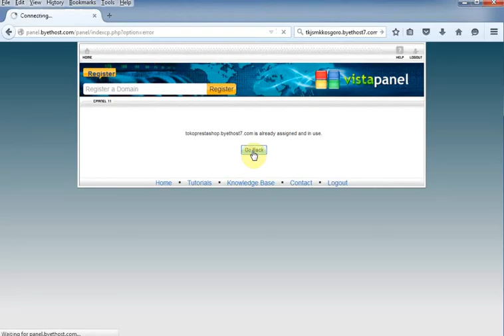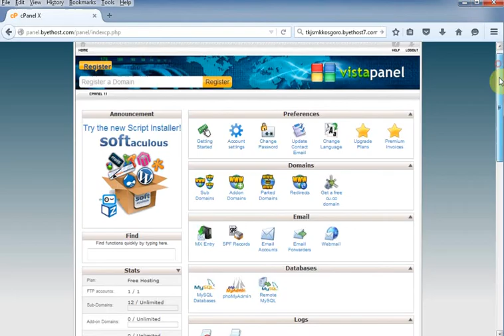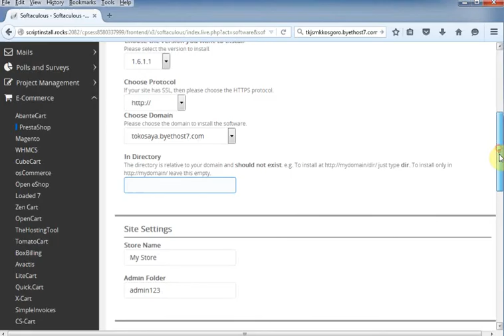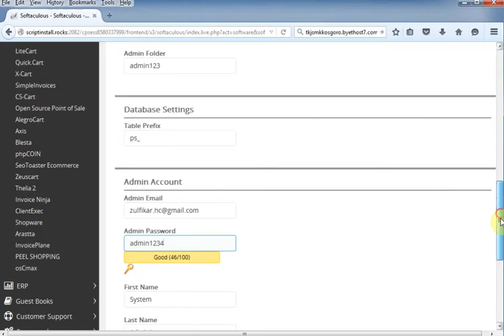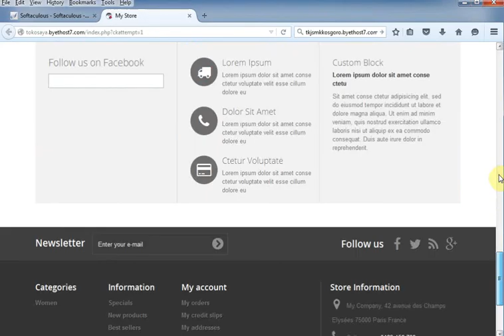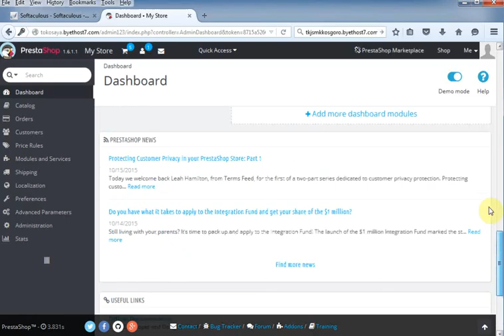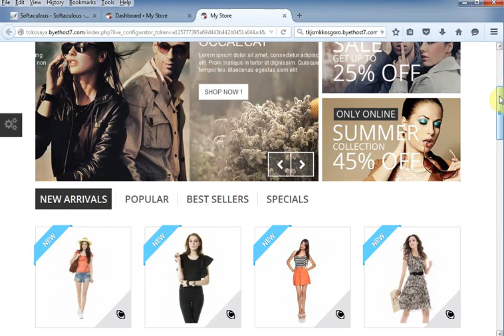Tutorial Prestashop 1.6.1.1 Terbaru : Instalasi Di Web Hosting dan Sub Domain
Tutorial Prestashop 1.6.1.1 : Instalasi Prestashop Di Web Hosting dan Sub Domain Gratis